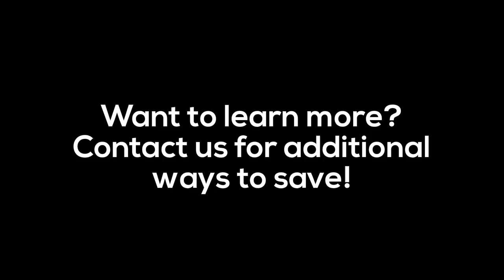A House Full of Energy Savings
Want to save energy at home? Take these simple steps for a house full of energy savings!